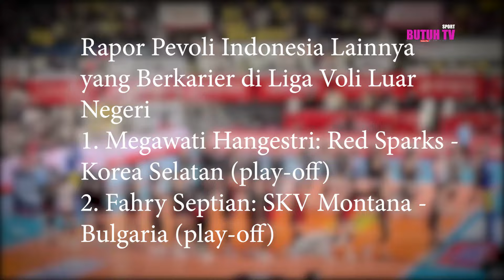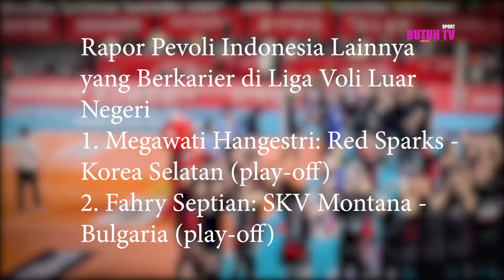5 Pevoli Indonesia yang Juara di Liga Voli Luar Negeri, Beda Rapor Megawati dengan Farhan Halim